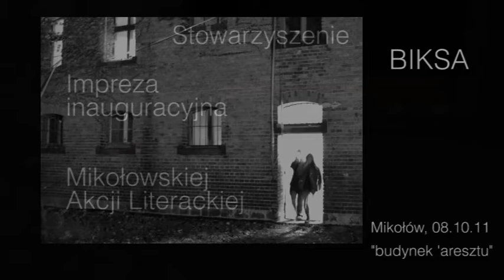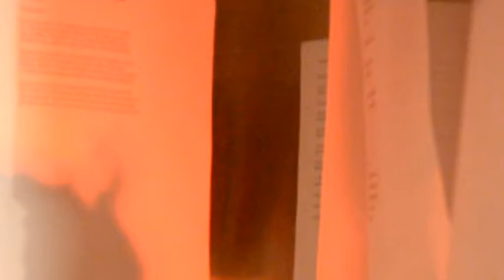Biksa w areszcie - Mikołowska Akcja Poetycka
Zupełnie na świeżo, krótki wizualny strumień świadomości z imprezy.

Po raz drugi w tym roku mikołowskie stowarzyszenie „Biksa" w trosce o święty spokój mieszkańców miasta zamknęło kulturę w więzieniu. Ta jednak okazała się być elementem niereformowalnym, grypsującym, buntującym i podżegającym do buntu.

W programie:

Wystawa poetycka 13 poetów śląskich, fotograficzno -- muzyczna impresja na temat Górnego Śląska  "Silens", koncert zespołu Brzoska & Gawroński (Katowice), koncert zespołu Fonetyka (Warszawa).

BOR
zdjęcia

ZORKA
umilał czas muzyką  z grafonomów